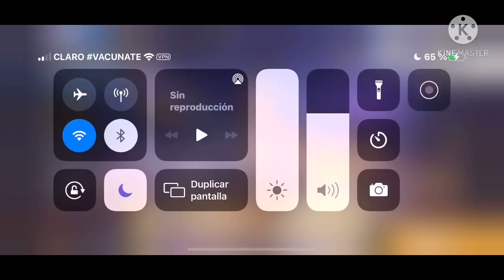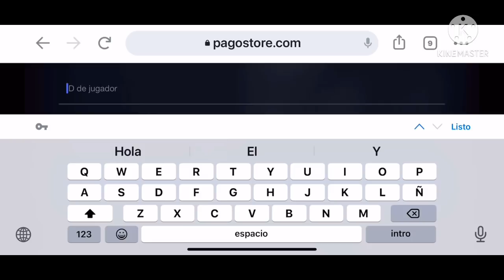23 de abril de 2021| YA ESTÁ AQUÍ EL BONUS DOBLE DE DIAMANTES RECARGA FREE FIRE PAGOSTORE ABRIL 2021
🎁-FORMULARIO.👇🏿 Atención Solo Para 50 Ganadores Estaré Enviando El Código 1💎💎💎Para Los Que Cumplan Con Estos Simples Pasos ¡Necesito Que Estén Bien Activos Aquí Abajo,👇🏿 Dejo Todas Las Intrusiones Para Poder Participar!🎁🥇🥈🥉
1- Darle Like👍
2- Escribe Listo” Muchas Veces ( El Que Más Comente Ganara😱)
3- Compartir: En Facebook,    Instagram   Y whatsApp
El lobo negro Free Fire
YouTube 👇🏿Mi 2do Canal:
(Verificó Que Cumplan Todos Los Pasó)’